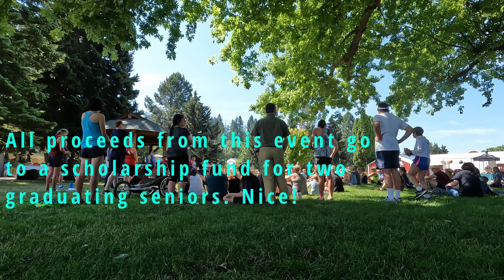Kootenai River Run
Our local 5k/10k run in Bonners Ferry, Idaho.

Cameras
GoPro Hero 10
DJI Mini Pro 3

Shoes:
On Cloudflow